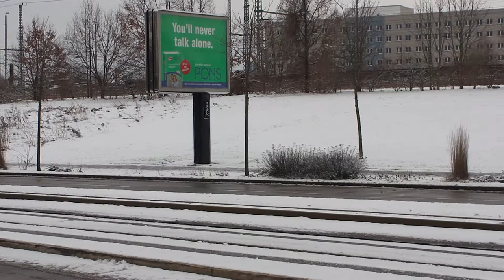Roadblock by federal police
Date: Feb. 13rd, 2011
Description: The 66th anniversary of Dresden bombing.